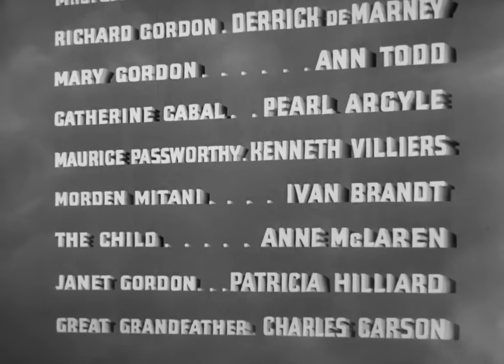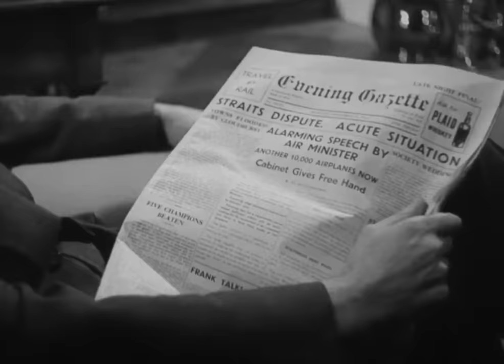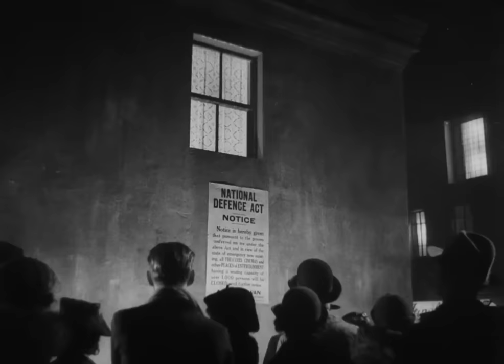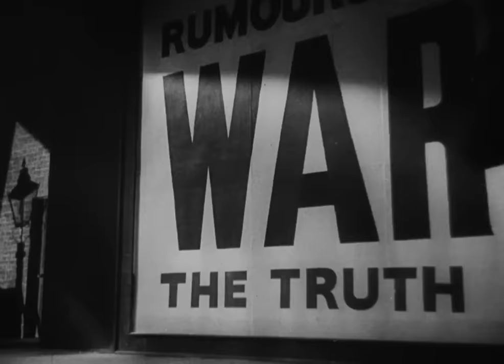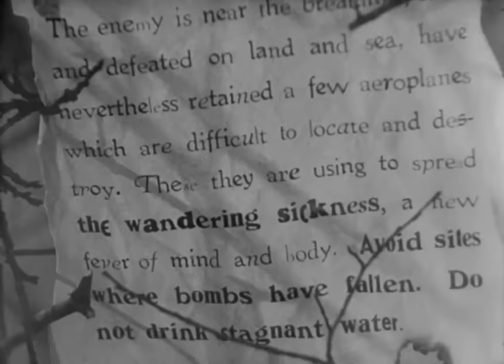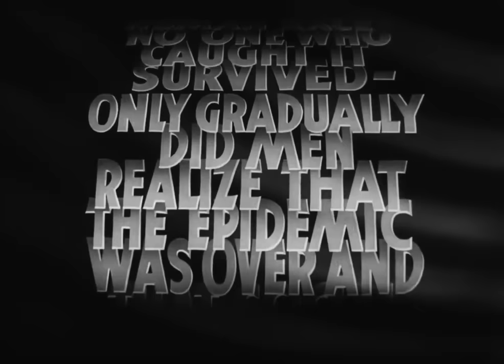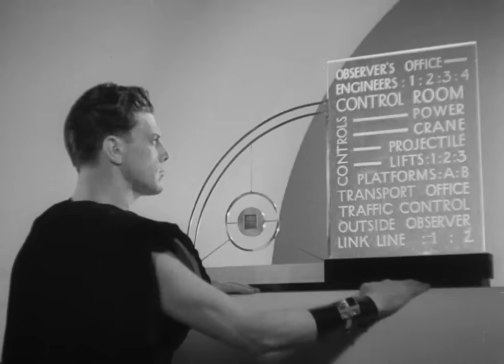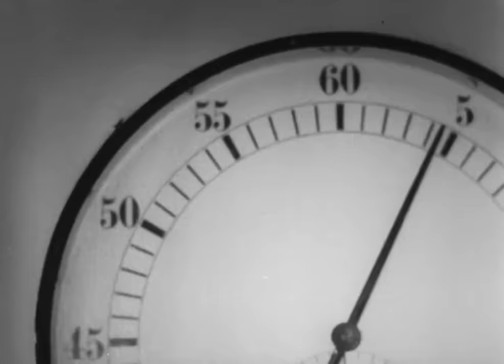Things To Come (1936) - Full HD Movie - H. G. Wells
The story of a century: a decades-long second World War leaves plague and anarchy, then a rational state rebuilds civilization and attempts space travel. sci-fi

Things To Come (1936)
Cast: Raymond Massey, Edward Chapman, Ralph Richardson
Director William Cameron Menzies
Writer H.G. Wells (novel "The Shape of Things to Come")

Things to Come was voted the ninth best British film of 1936 by Film Weekly's readers. It was the 16th most popular film at the British box office in 1935–36. In 2005, it was nominated for the AFI's 100 Years of Film Scores, a list of the top 25 film scores unveiled by the American Film Institute.Review aggregator website Rotten Tomatoes reports an approval rating of 93%, based on 28 reviews, with an average rating of 7.46/10. The site's consensus read: "Eerily prescient in its presentation of a dystopian future, Things to Come's special effects may be somewhat dated, but its potent ideas haven't aged at all."Writing for The Spectator in 1936, Graham Greene gave the film a mixed review. Although he made it clear that "a third of the film is magnificent", he felt that the second third (as the world of tomorrow reverts to barbarism and anarchy) seemed implausible, and began to lose interest with the introduction of the "Great Conspiracy" (an international force of airmen bent on restoring Earth's former glory) in the last third of the film. The optimism and idealism comes off as naive for him.Science fiction historian Gary Westfahl has stated, "Things to Come qualifies as the first true masterpiece of science fiction cinema, and those who complain about its awkward pace and uninvolving characters are not understanding Wells's message, which is that the lives and actions of individuals are unimportant when compared to the progress and destiny of the entire human race". He also considered that "the film's episodic structure and grand ambitions make it the greatest ancestor of Stanley Kubrick's 2001: A Space Odyssey". Indeed, during early development of what would become 2001, co-writer Arthur C. Clarke had Kubrick watch Things to Come as an example of a grounded science fiction film; Kubrick, however, disliked it. After seeing 2001, Frederik Pohl complained in a 1968 Galaxy editorial: The science-fiction movie we've all been waiting for still hasn't come along. We think it's a disgrace that the most recent science-fiction movie made with a big budget, good actors and an actual sf writer preparing the script, not aimed at a juvenile market and uncontaminated by camp, is Things to Come... produced in 1936.